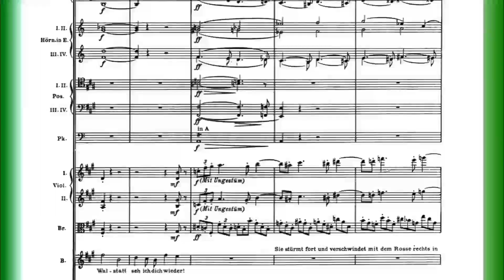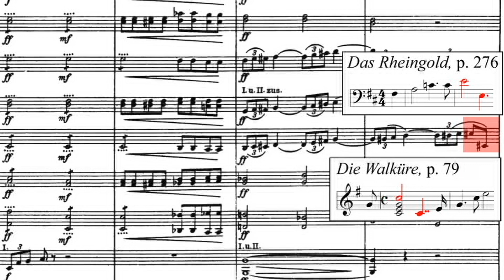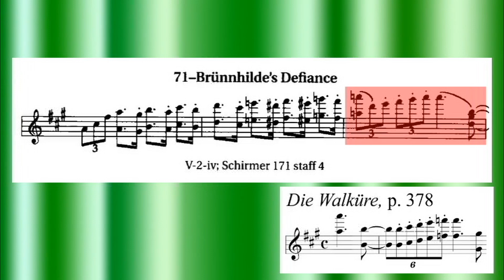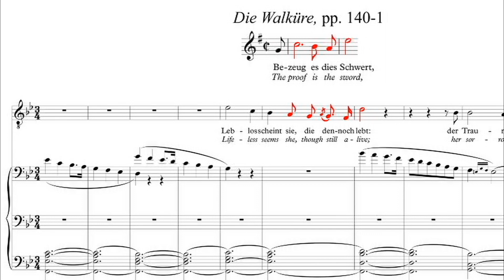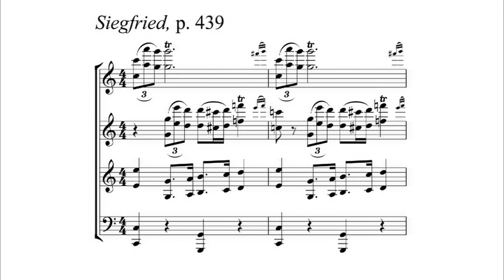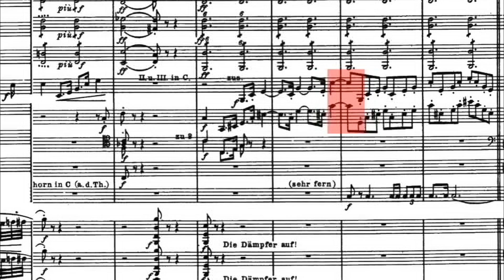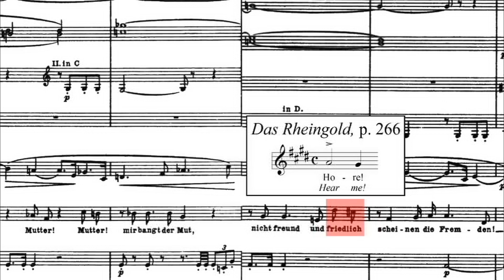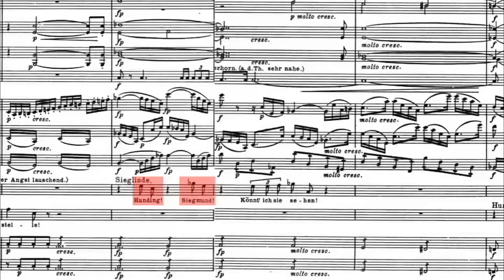Abandoned: The Green Ring: Die Walküre, Act 2, Part 20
This video, part of a note-by-note dissection of Wagner’s Der Ring des Nibelung from the first note of Das Rheingold to the last in Götterdämmerung, covers from Brünnhilde’s ecstatic exit after promising Siegmund victory to a measure before the horrific climax to Siegmund’s battle with Hunding.

Dover Die Walküre Full Score, pp. 375 – 396